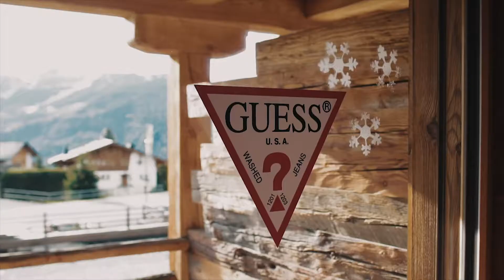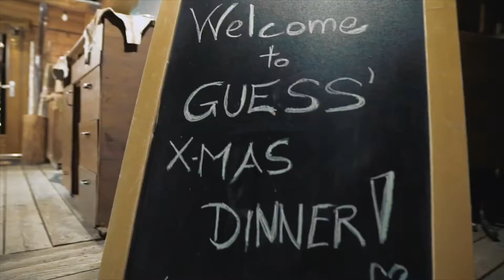[ENTER OPTIMISED KEYWORD TITLE - not in CAPS] | Above & Beyond Verbier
Above & Beyond creates and organises luxury and bespoke Verbier experiences for individuals, groups and corporates, and we make these experiences happen.  We design tailor-made itineraries for entire trips within Verbier, and across Europe.

For private clients:
We organise experiences, entertainment and events in Verbier.

We can either plan individual experiences or an entire package from start to finish, including chalet rental and ski hire – your one stop shop for a luxury holiday in Verbier.

We can find you the perfect chalet to buy, and can arrange your interior design and refurbishment consultants.

If you are already in Verbier and are looking to escape for a few days, maybe Portofino, or the White Truffle festival in Alba might take your fancy?

MORE VERBIER EXPERIENCES MEANS MORE MEMORIES AND MORE SMILES

For corporate clients:
Our Verbier experiences will challenge and inspire your team to reach new limits.

We create team building experiences and memories that connect people.

We organise fun and exciting corporate entertainment events and environments that enable change to happen.

We can work with you to create completely bespoke, tailor-made experiences.

We can either plan individual experiences for your company’s incentive, team building or entertainment trips, or we can arrange your entire trip in Verbier from start to finish.

EXPERIENCES BRING PEOPLE TOGETHER, MEMORIES BOND THEM